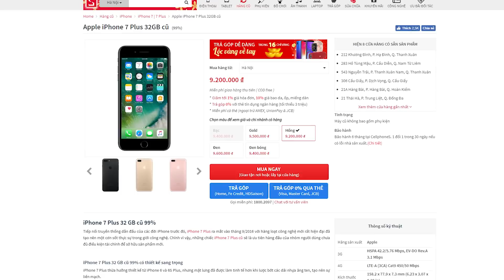Tại sao nhiều người thích dùng iPhone hơn Android ?